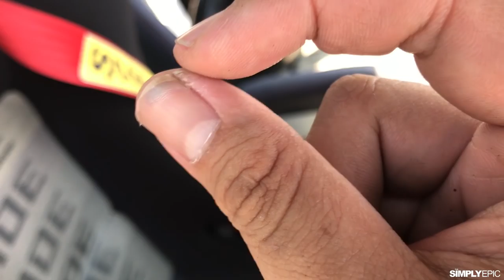TAK-KUMI "THE MISSILE" EPISODE.4 - DRIFT BASH PART.1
In this episode I took my KE70 named "Tak-Kumi" out for it's very first drift event which is a two days Drift Bash event help at Batu Kawan Stadium in Penang, to be honest I have no idea how the day will turn out as I rarely drive it around and definitely never drifted it before and with its current mechanical issues.

So do watch the video and see how things turn out for Day. 1